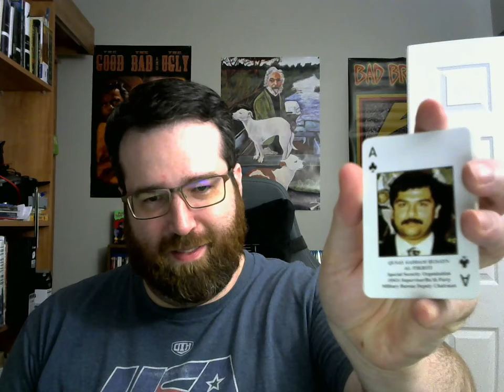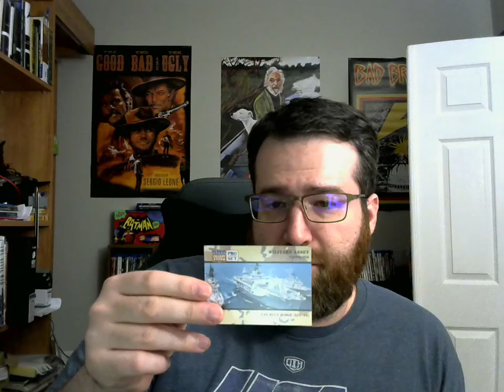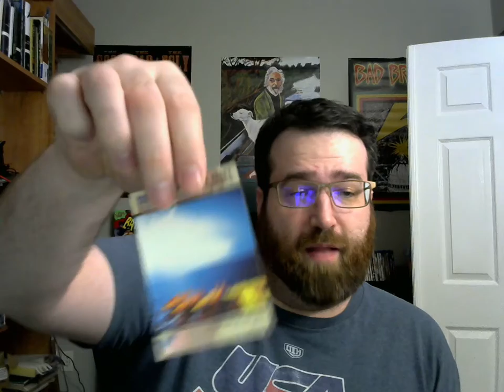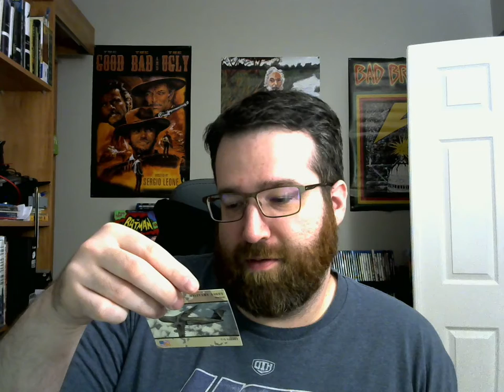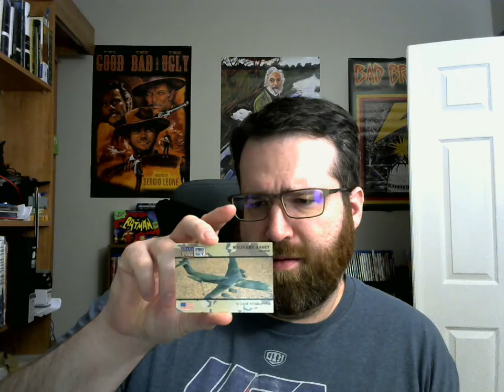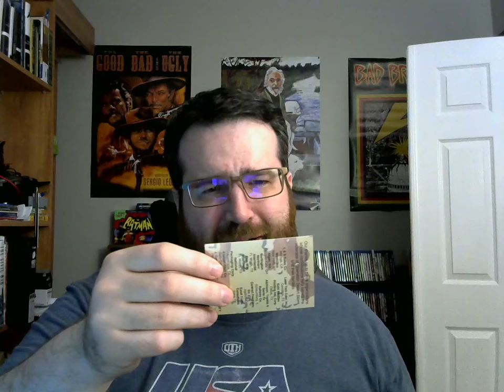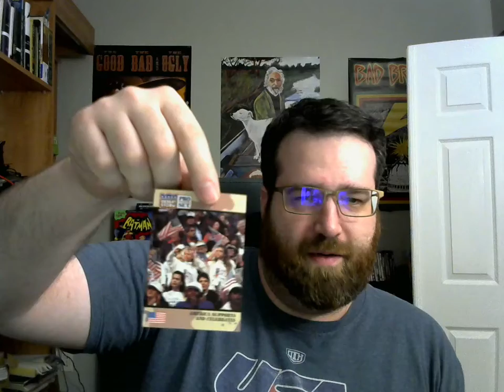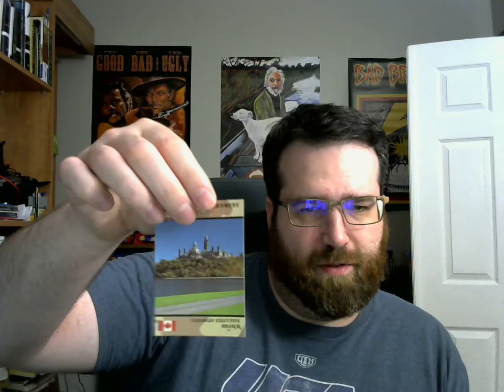Pro Set Desert Storm Box Set